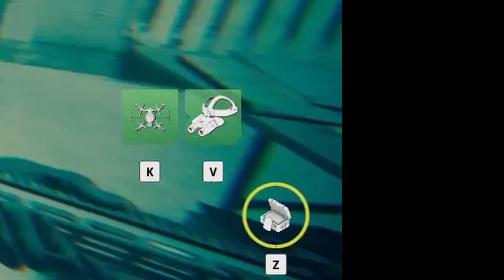(0:03) MW2: CO-OP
1.511K Views - Dec 21, 2023
Help us with our channel goal = ... 37% 37/100